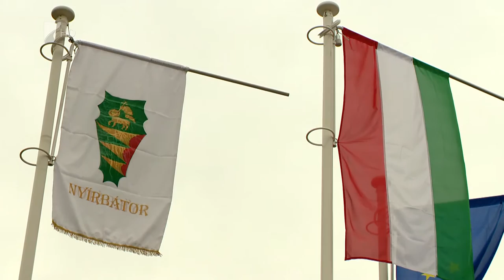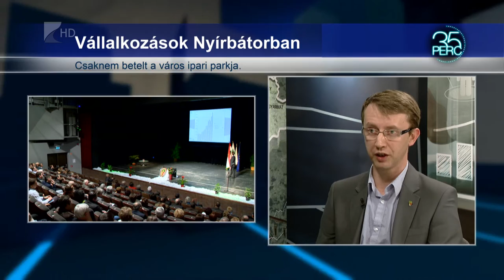Csaknem betelt Nyírbátor ipari parkja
Az elmúlt tizenöt évben több mint négyszeresére nőtt Nyírbátor iparűzési adóbevétele. Így tavaly már a város 3,5 milliárd forintos költségvetésének harmada, azaz több mint egymilliárd forint származott ebből a forrásból.